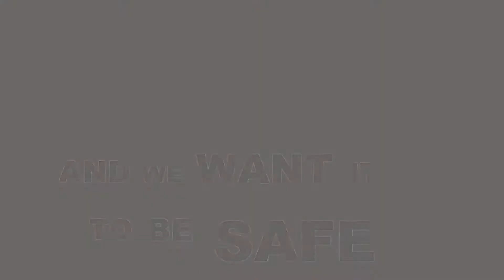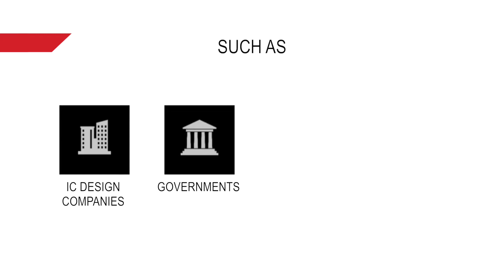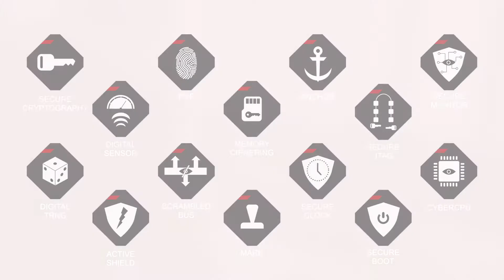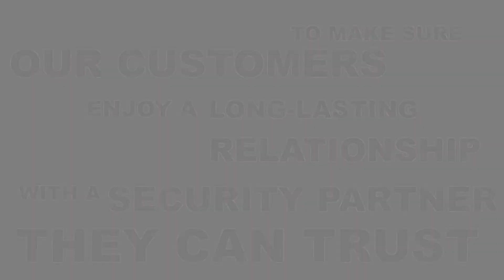Discover Secure-IC, the Security Science Company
Secure-IC recently achieved ten years in business of growth and progression, during which time, the company has expanded globally. With presence in 20 countries across 5 continents, backed by more than 40 families of international patents and 200 scientific papers, Secure-IC has established a thought leadership position in the cyber security world for embedded systems.

Secure-IC sets itself apart by accompanying customers along the IC lifecycle security challenges by providing best in class protection technologies, integrated secure elements and security IP (SecuryzrTM), with evaluation tools for security assurance and certification readiness (Laboryzr TM) as well as consulting expertise and security assessment services (Expertyzr TM ). We protect companies against cyber-physical attacks and guarantee at each stage of the design process that the optimal security level is reached for a given vertical market application.

Secure-IC’s solutions are delivered to the best technology companies worldwide with solutions used in millions of products such as smartphones, laptops and computers, Automotive chipsets, smart meters, passports, etc.